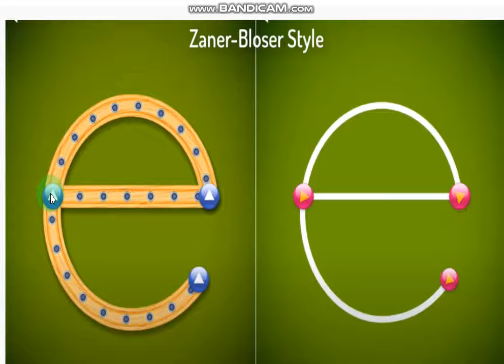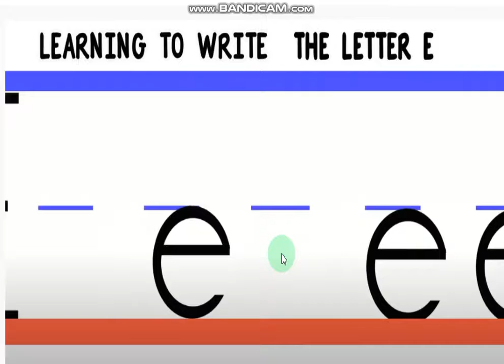PG reading book pg # 28 and tracing d